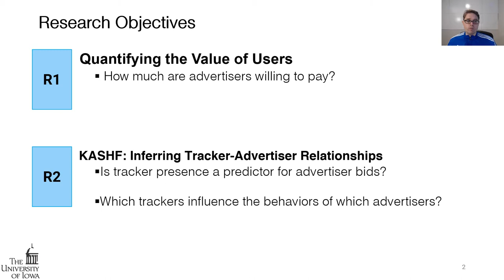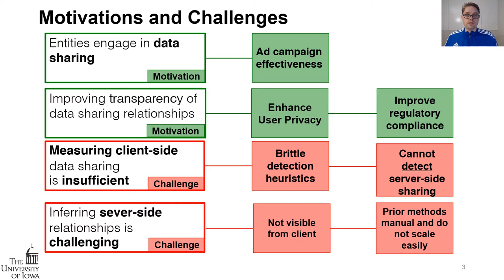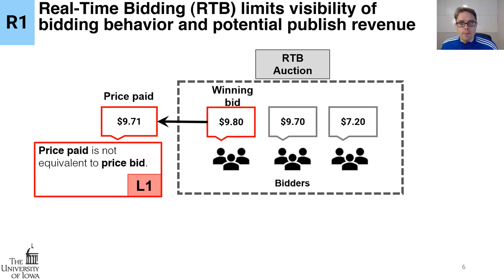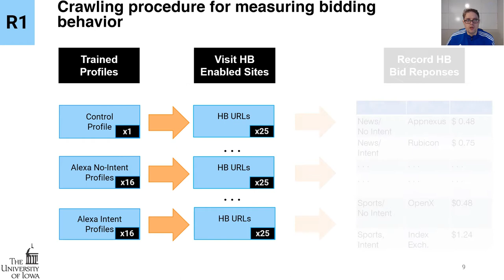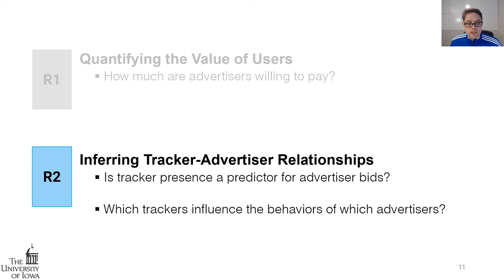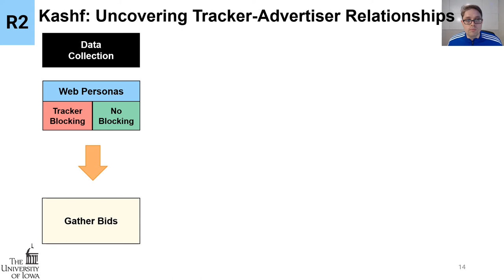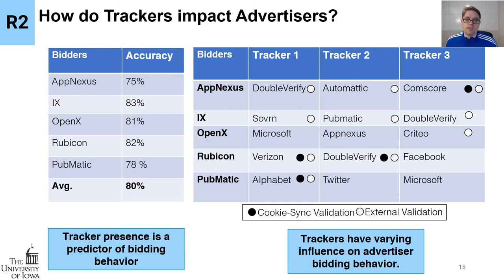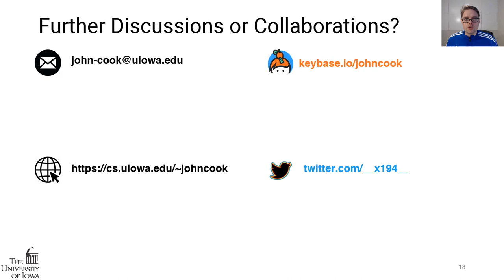Inferring Tracker-Advertiser Relationships in the Online Advertising Ecosystem...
Inferring Tracker-Advertiser Relationships in the Online Advertising Ecosystem using Header Bidding

John Cook (The University of Iowa),
Rishab Nithyanand (The University of Iowa),
Zubair Shafiq (The University of Iowa)